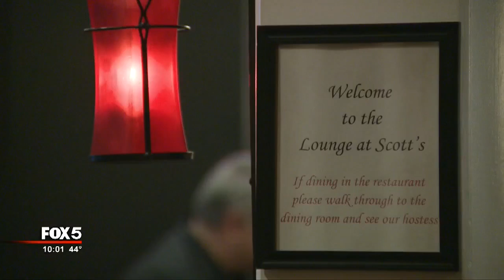Man killed outside Gainesville CVS